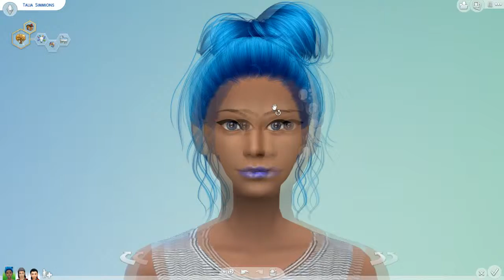Custom Content #2-Livi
Hey guys this is my cc video. Sorry for not posting in a long time bye !